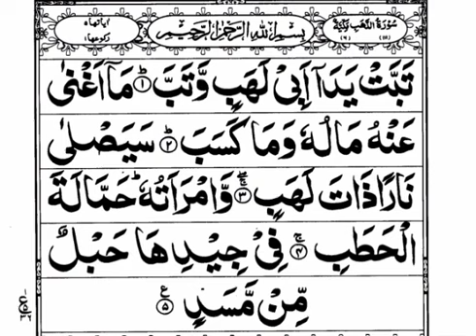Surah e Lahab I Translation & Tafseer I Abu Muhammad Noman ijaz